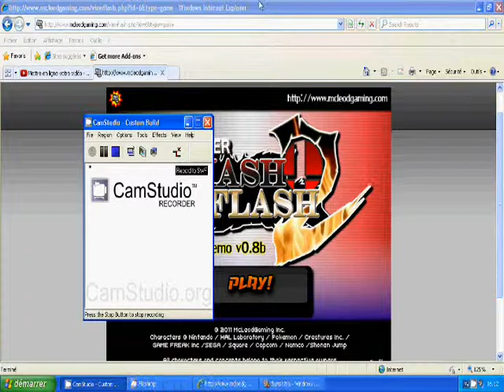Super smash flash 2 battle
Kirby v.s mario, black mage and Yoshi